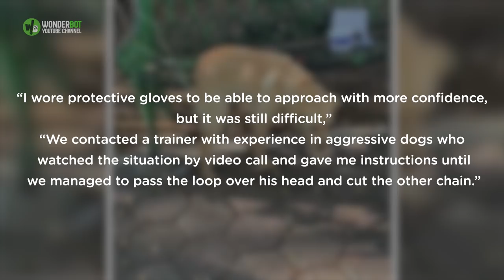Dog Abandoned On Park Bench With A Note That Has A Request On It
Difficult circumstances force us to make difficult decisions.
For some pet owners, this is the unfortunate reality that dawns on them when they realize their furry friend deserves a better home. Nobody wants to ever give away their best friends, but for their sake, it’s best to think about the type of life you want them to live.

This was the tale of a dog and his journey to adoption. A golden retriever was found chained to a nearby public bench. He was unable to move and was unusually still for his size. His bravery to withstand the loneliness of being without his closest protectors raised a couple of eyebrows.